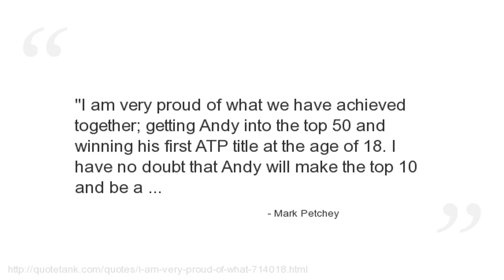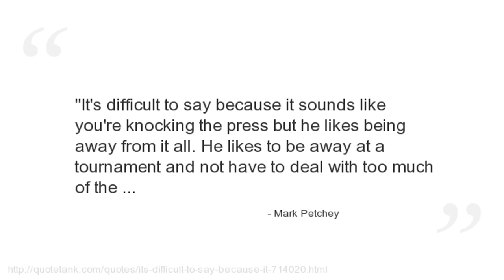Mark Petchey Quotes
Who is Mark Petchey?
A former tennis player from England, who turned professional in 1988.